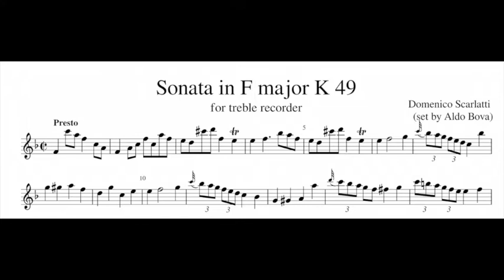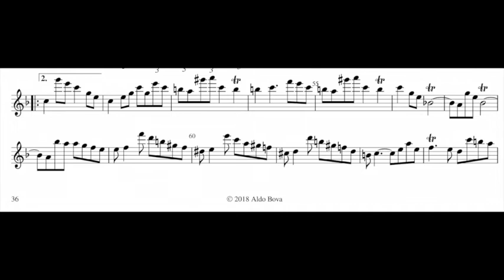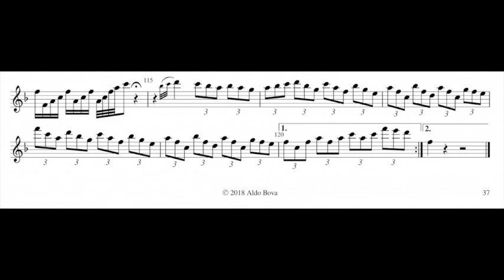D. Scarlatti, Sonata K 49, set for treble recorder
set and performed by Aldo Bova, treble recorder A=415
you can find it here:
as paperback